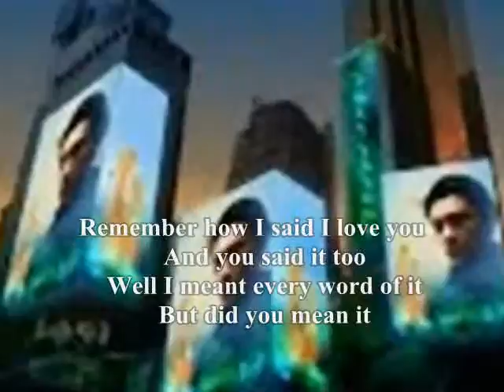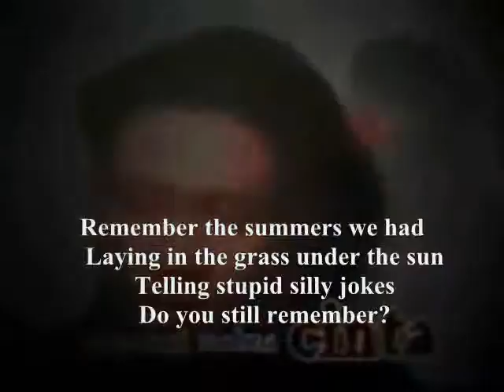how I said I love you,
do.
do so
Money is an excellent servant, but the host
very bad.